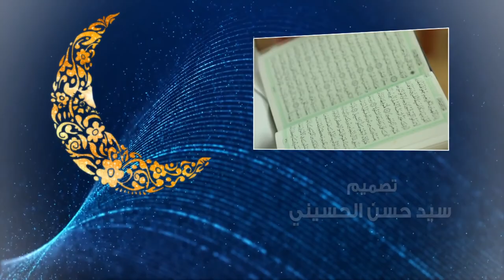تفسير القرآن الكريم - العلامة السيد محسن الخاتمي - 19 رمضان 1439